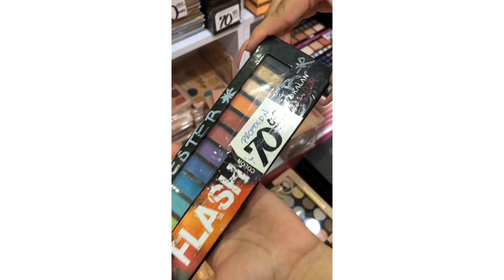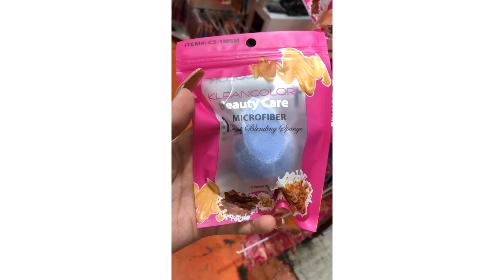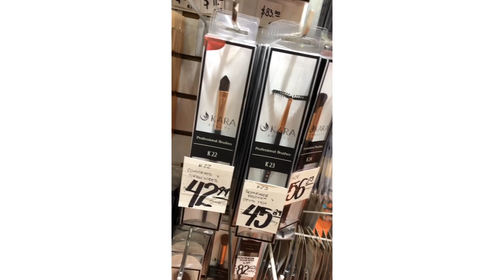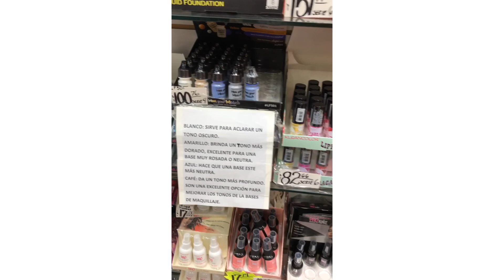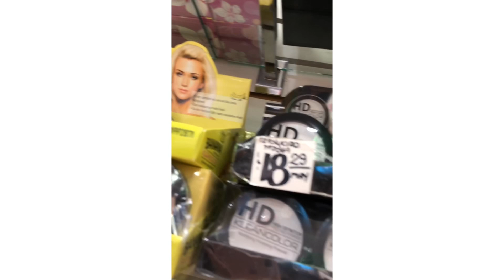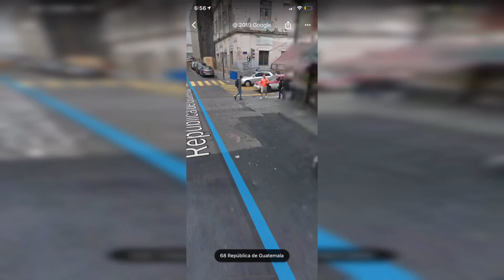PROVEEDORES 1: de MAQUILLAJE *Baratisimo* | Janeli Morales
Rep de Guatemala No. 74 Local 26 DENTRO DE PLAZA GUATEMALA, CDMX